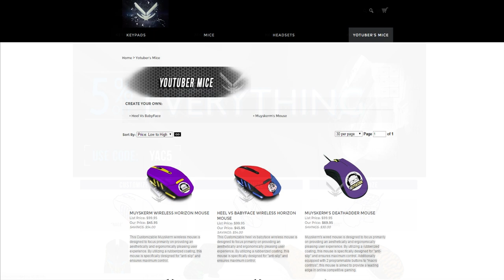Starting From Scratch-ish | Savage Lands Ep. 6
►I'm a partner with the Maker Gen Network and so can you! You can apply to be a partner